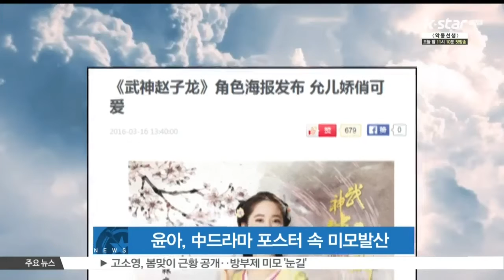[1080p] 160318 [SNSD] Yoona - Publish posters of Chinese drama [StarNews]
★[New] 1080p [Fancam] 160130 [SNSD] - 4th Tour Phantasia in Bangkok
[mo yuna 2] my channel.
★New [1080P] 160131 [SNSD] 4th Tour Phantasia in Bangkok
[mo yuna 6] my channel.
★New [1080p] 160101 [SNSD] Girls' Generatio (少女時代) / GENIE - 2015 MBC Gayo Daejejeon
[mo yuna 3] my channel.

[1080p] 151018 [SNSD] TAEYEON (少女時代) /  I - Inkigayo
[mo yuna 7] my channel.
[1080p] 150905 [SNSD]  少女時代 / Into The World (Ballad) - [Goodby Stage] Sketchbook 2015 [mo yuna 5] my channel

[1080p] 150718 [SNSD] / LIVE MONSTER [FULL]
[mo yuna 1] my channel.